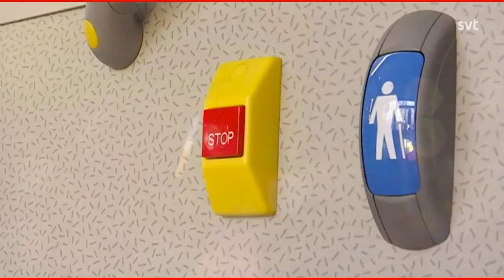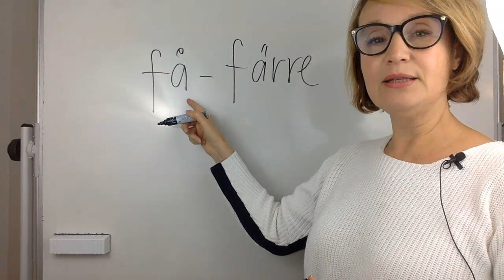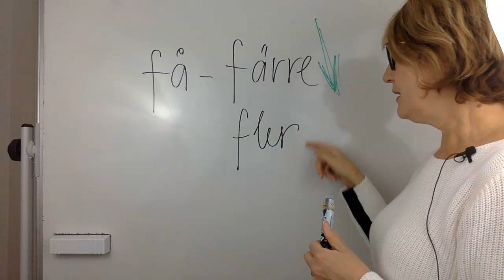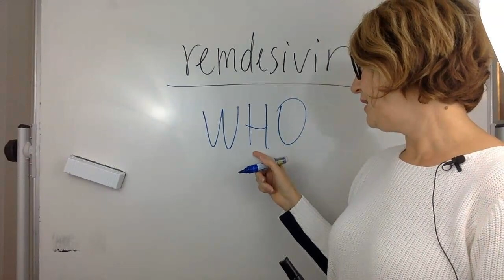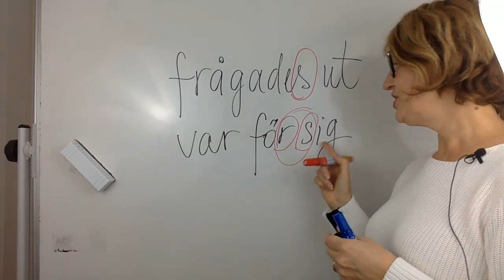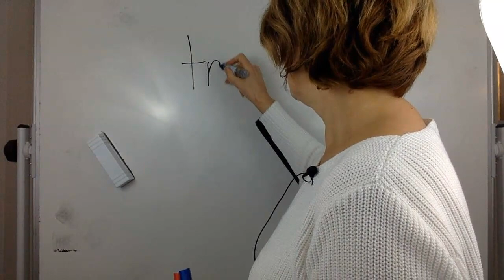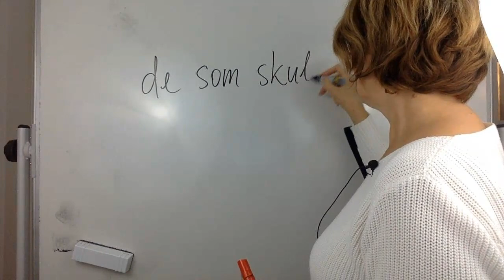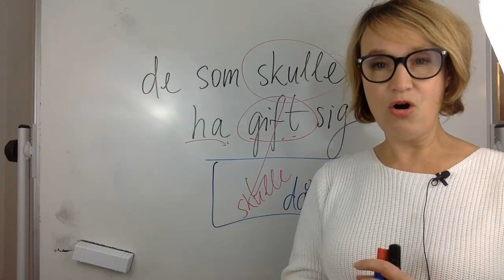Nyheter på lätt svenska med kommentarer 16/10 2020